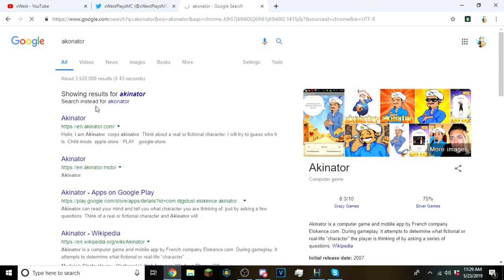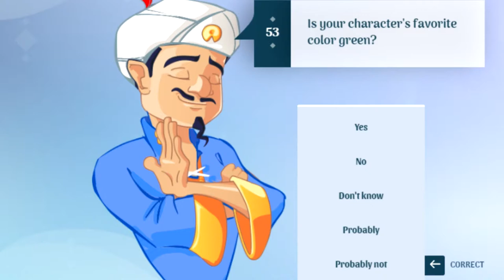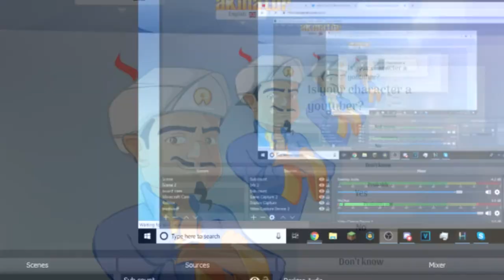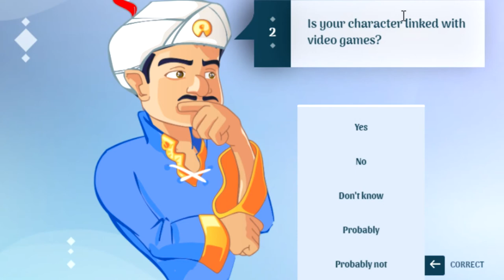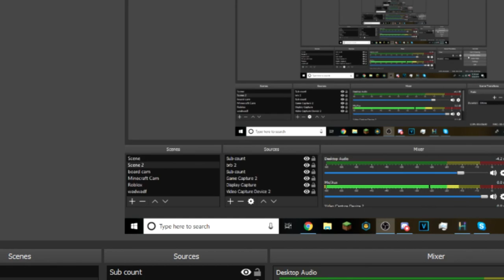I TRIED TO PLAY AKINATOR...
❓ Video Information! ❓